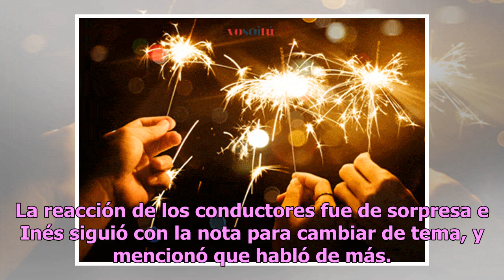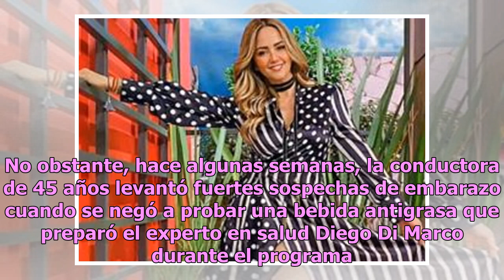Indiscreción de Inés Gómez Mont pone al descubierto el embarazo de Galilea Montijo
Semanas atrás, Galilea Montijo levantó sospechas de que estaba embarazada, primero la conductora evitó tomar una bebida para quemar grasa durante el programa "Hoy" y tiempo después vivió un bochornoso momento al vomitar en plena transmisión, pero sin duda lo que más llamó la atención, fue la indiscr...